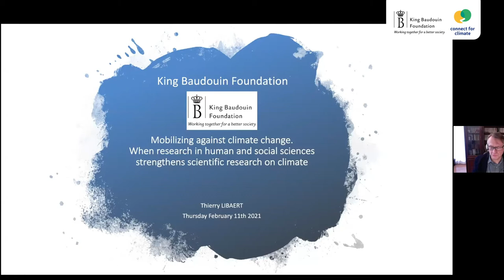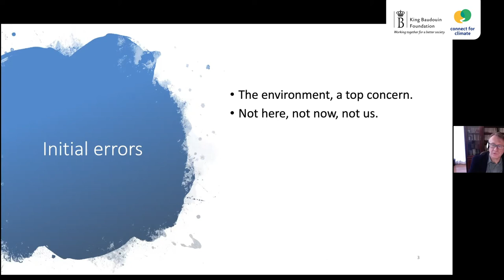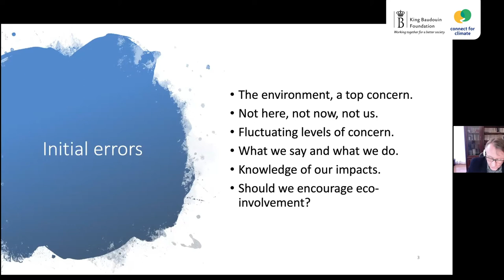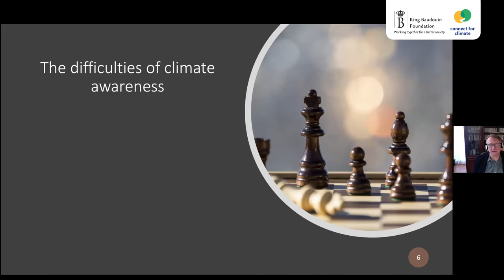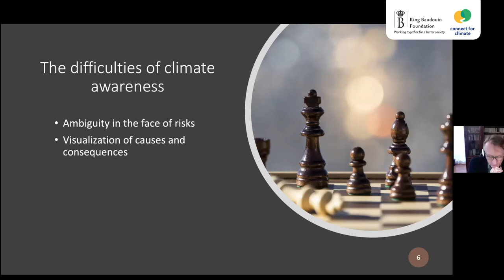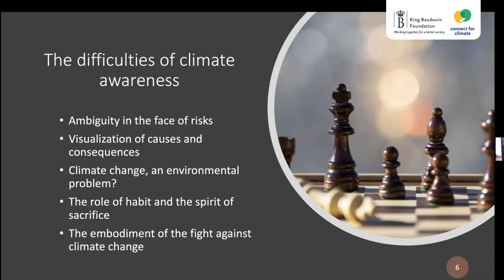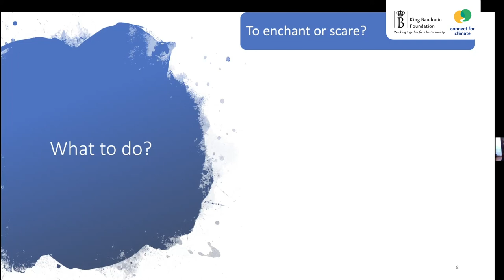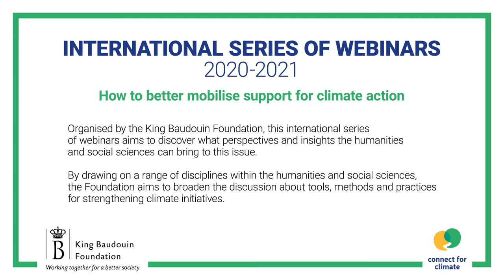WEBINAR 4 – 11/02/2021 – Thierry Libaert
11/02/2021 – Mobilizing against climate change. When research in human and social sciences strengthens scientific research on climate - Thierry Libaert, President of the Academy of Controversies and Sensitive Communication

For more than thirty years, scientific data has been available to alert us on climate change reality. However, our behavior is not changing significantly.
In this webinar, Thierry Libaert discusses the obstacles to behavior change and the reasons for the low effectiveness of the current awareness discourse. He also addresses communication approaches that are adapted to the challenges posed by the ecological transition.
This presentation is part of an international series of webinars organized by the King Baudouin Foundation. By drawing on a range of disciplines within the humanities and social sciences, the Foundation aims to broaden the discussion about tools, methods and practices for strengthening climate initiatives.